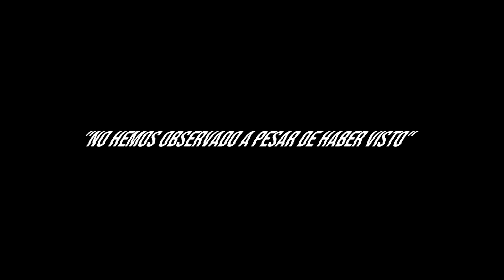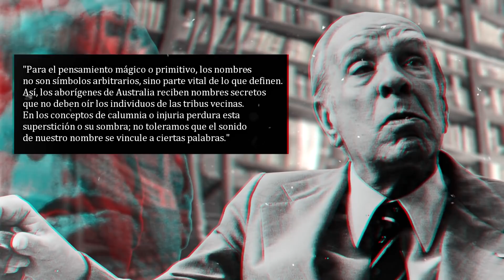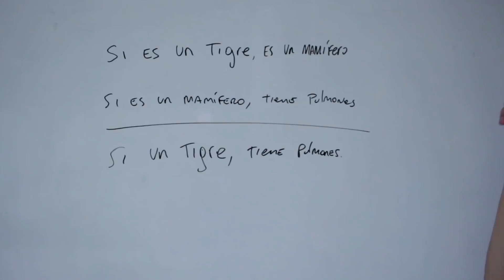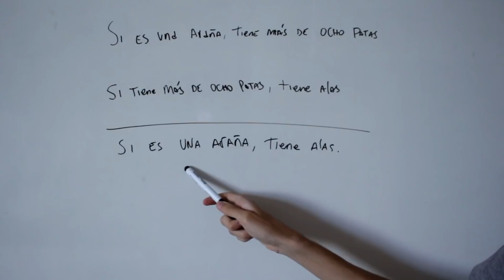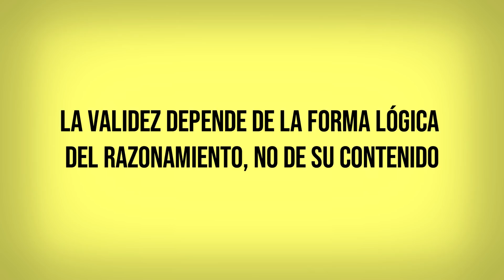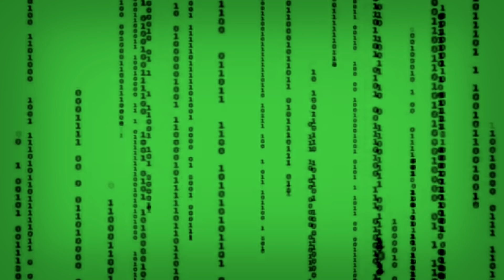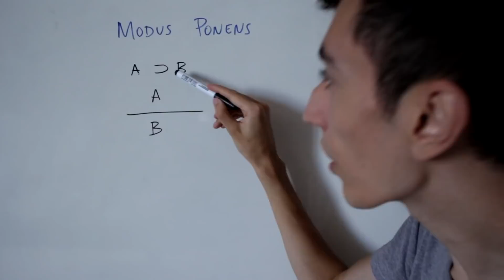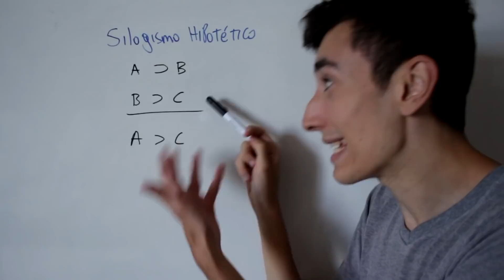EL PODER DE OBSERVAR | EPISTEMOLOGÍA | LÓGICA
La observación es el pilar fundamental de las ciencias, capaz de llevarnos a dilucidar los misterios fundamentales de nuestro universo. La epistemología es la rama de la filosofía que estudia los principios, fundamentos, extensión y métodos del conocimiento humano. Por eso, creímos necesario entiendan cuales son sus fundamentos principales y aprendan a pensar mejor.

「JULIO PROFE」
Un agradecimiento especial a Julio que se copó en aparecer en este video solo para un chiste. Lo van a necesitar.

「Fuentes」
Argumentos y Teorías, aproximación a la epistemología - Asti Vera

「Música」
-Chary - Cody High
-Counting the Days - Cody High
-Desert Silhouette - Trevor Kowalski
-Dramatic Orchestral Strings 2 - Gavin Luke
-Hillside - Trevor Kowalski
-Kingdom Of Baghk - Vusal Zeinalov
-Cumbia 221b - Sherlock opening cover